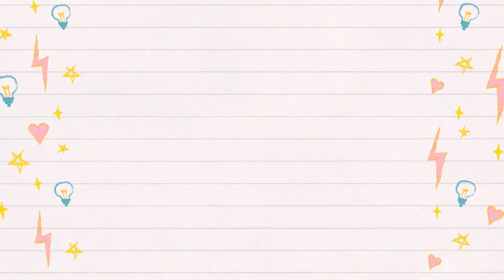Newborn baby: 1 month update